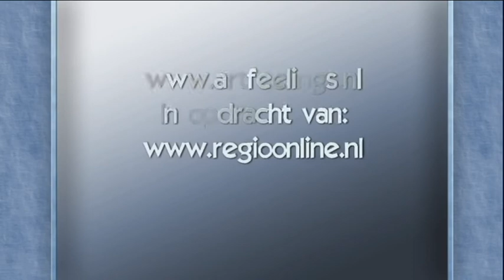Intocht sinterklaas 2019, krimpen a/d lek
Intocht Sinterklaas en lampionnen optocht in Krimpen aan de Lek